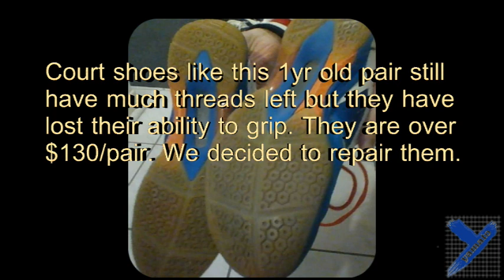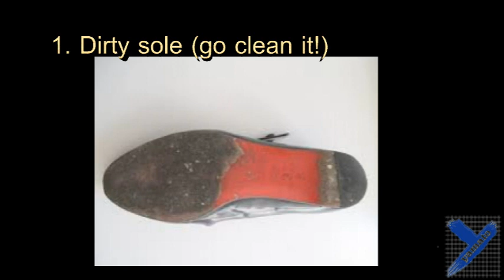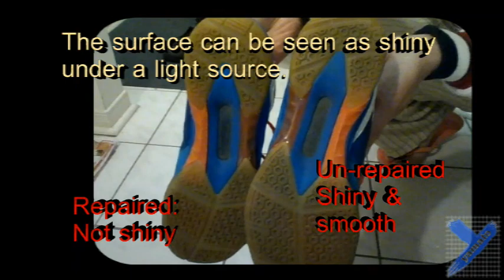DIY: Indoor Yonex Badminton Court Shoe Sole Repair for a better Grip/Traction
These carbon fiber shoes are not cheap. If your find your shoes are losing their traction. But they still look new and the sole has a lot of threads left. Then you should not replace them yet. You must try this inexpensive DIY repair. It is simple and I have proven that it works in this video.
Obviously this same method works for all indoor sport shoes like basketball, squash, volleyball, handball, table tennis, etc.